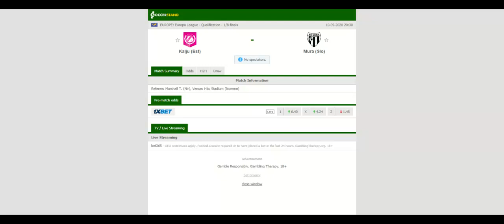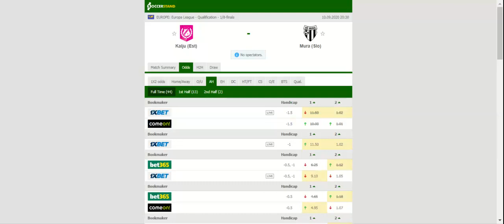KALJU VS MURA PREDICTION & BETTING TIPS - 10/09/2020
2021 college football predictions,
2019 college football predictions,
2020 ncaa football predictions,
nc state football predictions 2020,
2020 nebraska football predictions,
2020 uga football predictions,
10 football predictions 2020,
football songs,
football vines,
football skills,
football daily,
football games,
football khela,
football live,
football pump up,
football anime,
football analysis,
football asmr,
football agility drills,
football american,
football academy,
football anthem,
football boots,
football big hits,
football bloopers,
r/b football,
f c b football,
mattyb football,
s.a.b football,
football chants,